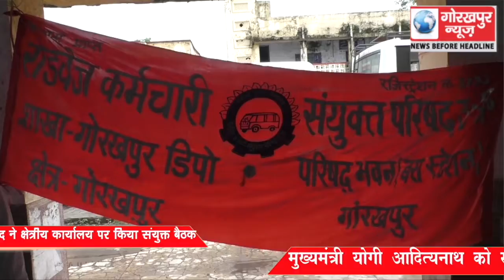मांगे पूरी होने पर रोडवेज कर्मचारी संयुक्त परिषद ने क्षेत्रीय कार्यालय पर किया संयुक्त बैठक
मांगे पूरी होने पर रोडवेज कर्मचारी संयुक्त परिषद ने क्षेत्रीय कार्यालय पर किया संयुक्त बैठक, मुख्यमंत्री को दी बधाइयां